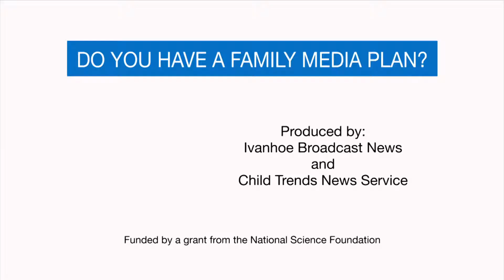Do You Have A Family Media Plan?